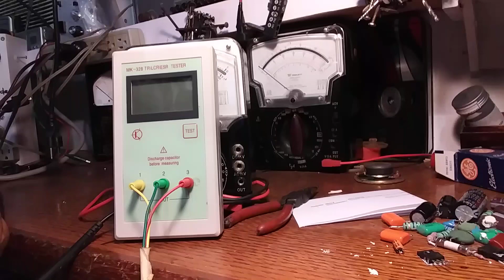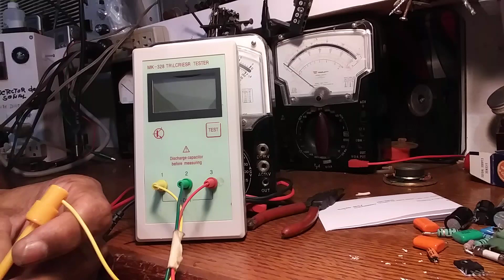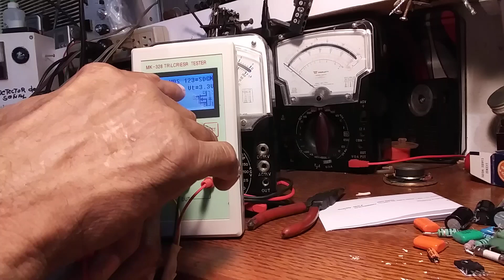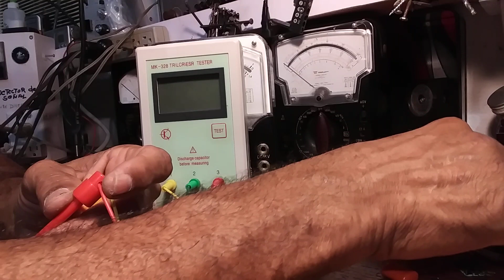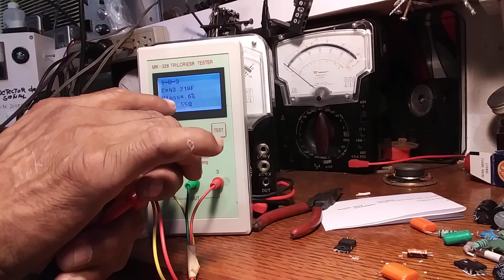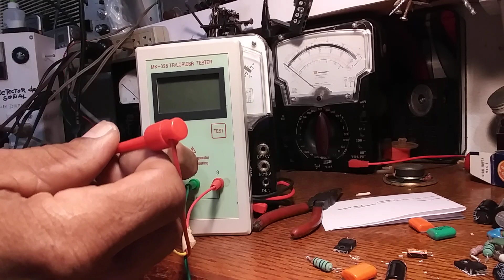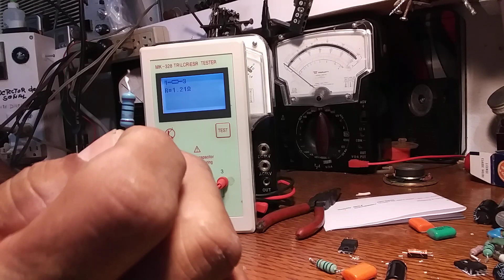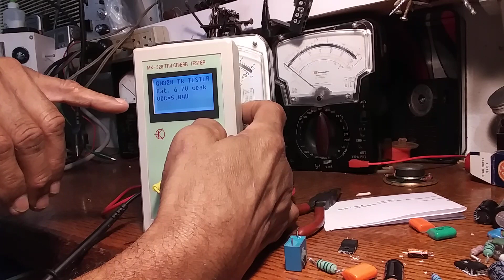Multi Comprobador de componentes electronicos